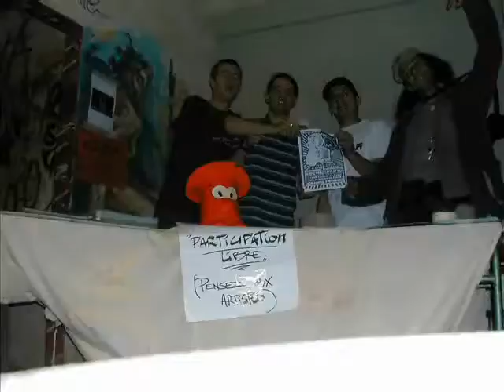D&B RaggaJungle 0003